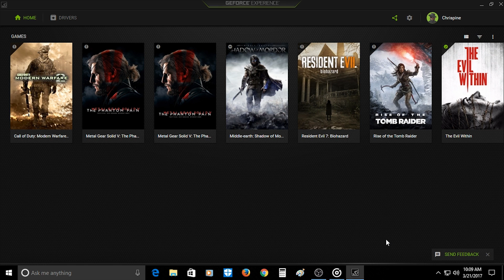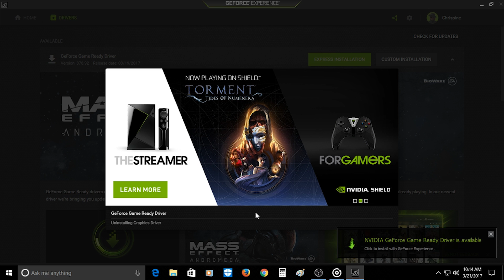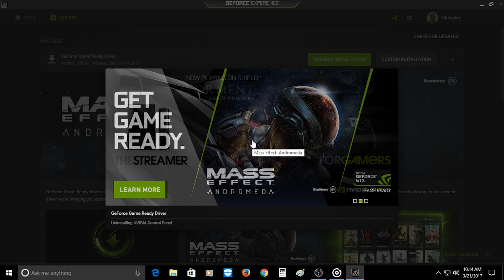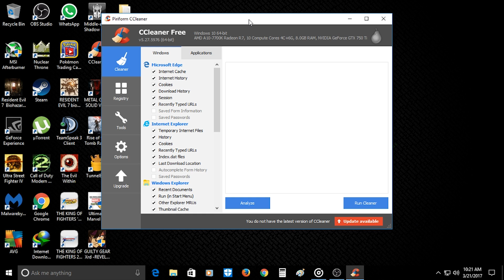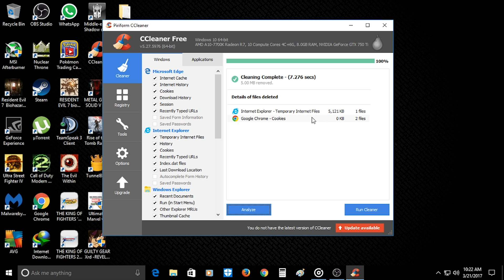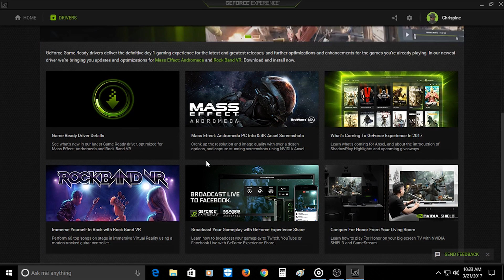How To Fix ALL Nvidia Graphics Drivers Issues (May 2021) Still Works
Fix all Nvidia Driver Issues using Nvidia Geforce Interface by doing a clean install. Easy fix no hassle.